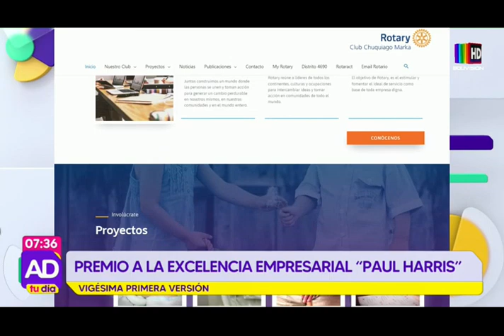Premio a la excelencia empresarial "Paul Harris"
Llega la 21° versión de este galardón, considerado como el reconocimiento de mayor jerarquía a nivel nacional en el rubro empresarial.